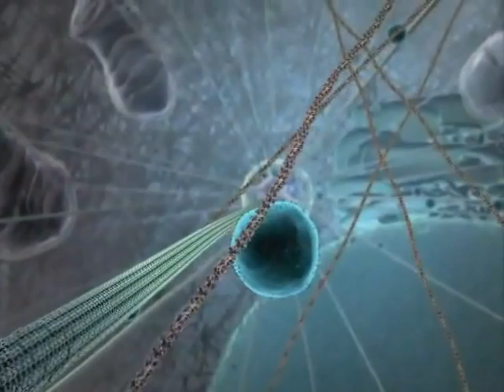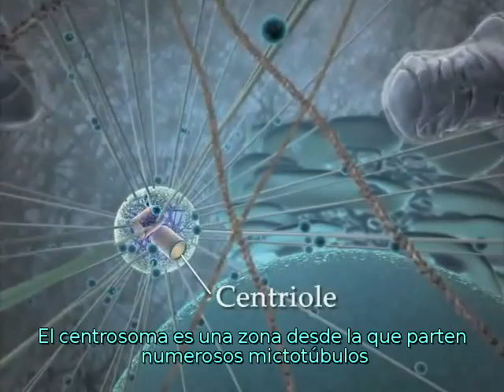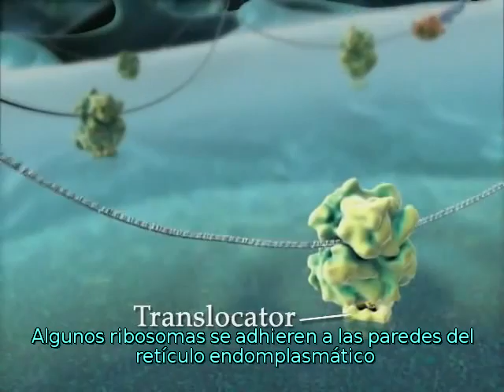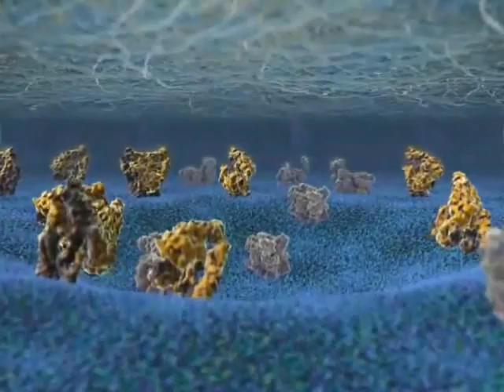La Célula Eucariota. Biovisions. Universidad de Harvard,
Fragmentos del magnífico vídeo Biovisions con un subtitulado libre para su mejor comprensión de los alumnos de 4ºESO y 1º Bachillerato. Realizado por la "Web de la Biología Fácil".